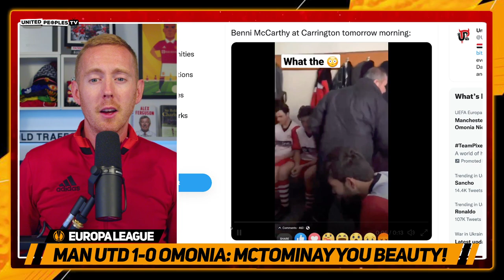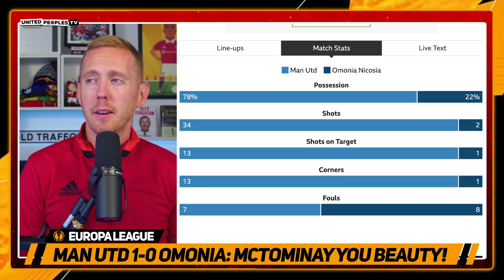MAN UTD 1-0 OMONIA | McTominay Saves United, Woeful Finishing...Ten Hag Will Be Frustrated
Scott McTominay to the rescue as Man United survive a scare to score a stoppage time winner against Omonia to stay 3 points behind Real Sociedad.

With 34 shots and 13 on target, United were frustrated by the goalkeeper, with Rashford, Ronaldo and Casemiro all coming close throughout the game.

Sam runs through the game, explaining how certain players performed, how Ten Hag set up tactically and what went right and wrong with substitutions.